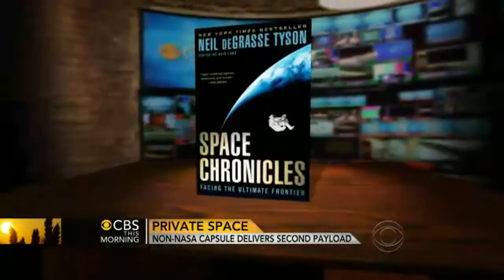Space exploration gets private with SpaceX Dragon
The privately-funded SpaceX Dragon capsule docked with the International Space Station to deliver more than a half-ton of supplies to six astronauts. Astrophysicist Neil DeGrasse Tyson, director of New York's Hayden Planetarium and author of "Space Chronicles" discussed the mission with the "CBS This Morning" co-hosts.